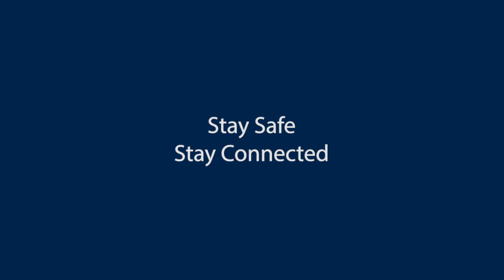Eternal Reminiscence-2.0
Art'est An Art Abode invites you to virtual eternal walk down the memory lane with
Abstract eternal artworks by artist Hem Raj
Eternal creations curated by Neerajj Mittra